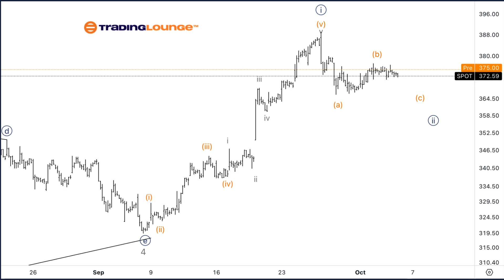Spotify Technology S.A. (SPOT) Stocks Elliott Wave Technical Analysis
7 Analysts Over 200 Markets Covered.

SPOT Elliott Wave Analysis Trading Lounge Daily Chart,
Spotify Technology S.A., (SPOT) Daily Chart
SPOT Elliott Wave Technical Analysis
FUNCTION: Trend
MODE: Impulsive
STRUCTURE: Motive
POSITION: Wave 5
DIRECTION: Completion in wave 5
DETAILS: We are now trading within MinorGroup2 of 300$, specifically around 372$ and 380$. Looking for further upside within wave 5 towards the next TradingLevel at 500$.

Spotify Technology S.A.,(SPOT) 1H Chart
FUNCTION: Trend
MODE: Impulsive
STRUCTURE: Motive
POSITION: Wave {i} of 5.
DIRECTION: Looking for a bottom in wave{ii}.
DETAILS: Looking for a bottom in wave {ii} of 5 to then resume higher within Minor wave 5.

This analysis of Spotify Technology S.A. (SPOT) focuses on both the daily and 1-hour charts, using the Elliott Wave Theory to assess current market trends and forecast future price movements.

* SPOT Elliott Wave Technical Analysis – Daily Chart*
On the daily chart, SPOT is progressing through Wave 5 of an impulsive structure. Currently, the stock is trading within MinorGroup2, between $372 and $380. The next major upside target lies at TradingLevel 500, which suggests that there is significant room for further gains within Wave 5.
Given that SPOT is advancing through the final wave of the current structure, traders should watch for potential consolidations as the stock nears key psychological levels like $400 on its journey toward $500. However, the overall bullish momentum remains strong, suggesting continued upside potential.

* SPOT Elliott Wave Technical Analysis – 1H Chart*
On the 1-hour chart, SPOT is in the early stages of Wave 5 and is currently forming Wave {ii} of 5. The market is looking for a bottom in Wave {ii}, which, once confirmed, should lead to a resumption of the upward movement within Wave 5.
This could present an ideal buying opportunity for those looking to capitalize on the completion of Wave {ii} and the subsequent move higher. The next upside targets should be around $400 in the near term, before further extension toward the longer-term target at $500.

7 Analysts Over 200 Markets Covered.